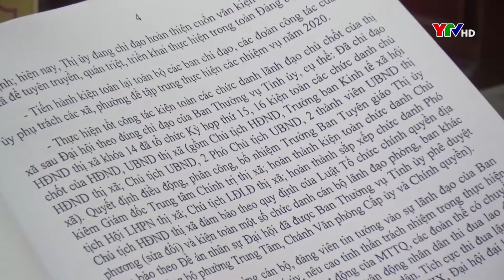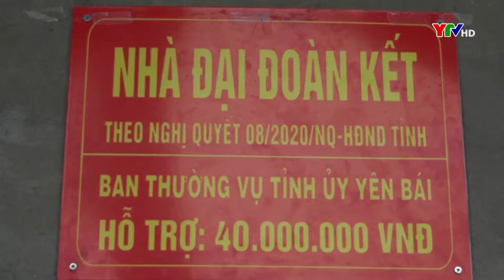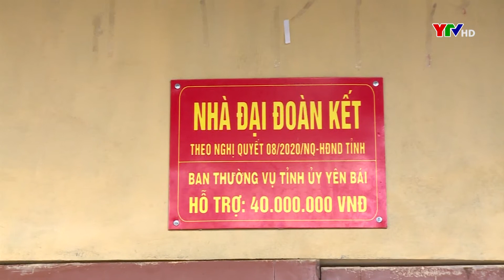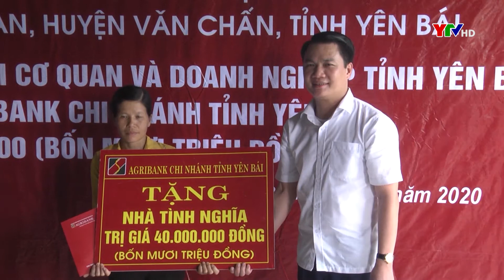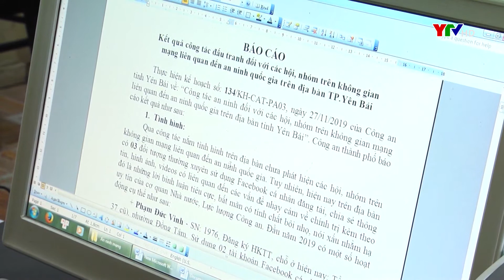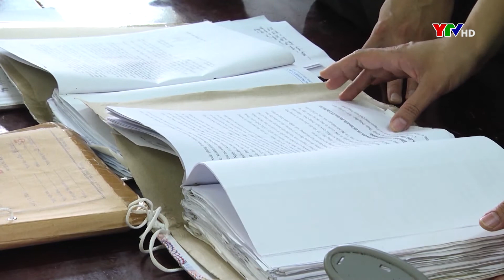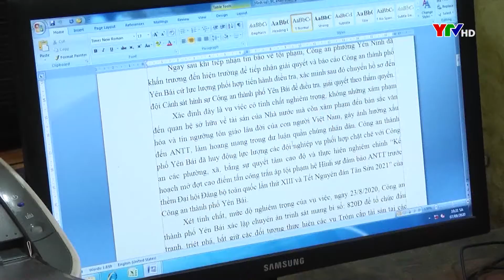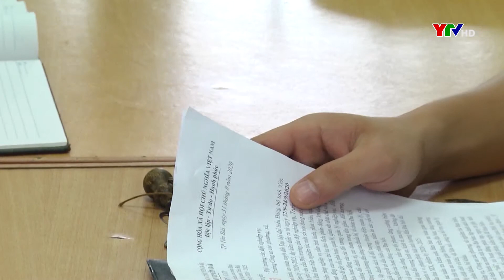Chương trình thời sự Yên Bái ngày 14 9 2020